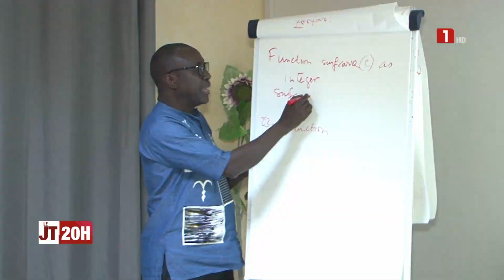DÉVELOPPEMENT TERRITORIAL - LE PDZP/PNDL RENFORCE LES CAPACITÉ DES ACTEURS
« Asseoir des collectivités territoriales performantes, des territoires compétitifs pourvoyeurs d’opportunités économiques et de développement durable »

Pour plus des documents sur le développement territoriale